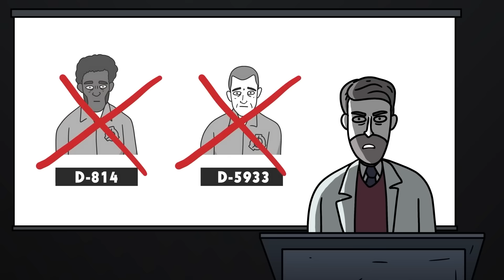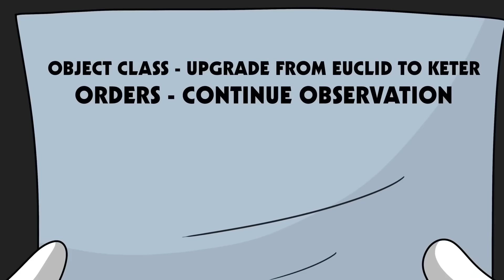SCP-173 se MULTIPLIE ! (Animation SCP)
Le Docteur Bob se propose de vous vous faire découvrir un objet de classe Euclide de la Fondation SCP, à savoir le SCP-173 – La Sculpture (Animation revisitée)

Le SCP-173 est constitué de béton et de barres de métal avec des résidus de peinture en spray de marque Krylon. Le SCP-173 est vivant et est extrêmement hostile. L'objet ne peut pas bouger tant qu'il est observé. Il ne faut à aucun moment rompre le contact visuel avec le SCP 173. Dans cette nouvelle version du SCP-173, un fait terrifiant a été découvert. Le SCP 173... se multiplie. Il se reproduit par des moyens encore inconnus et engendre de nouveaux spécimens.

Cette vidéo, étant dérivée de SCP-173 - SCP Foundation, écrite par Moto42 et Ecrite par FullHazard est publiée sous la licence Creative Commons Sharealike 3.0. Creative Commons — Attribution-ShareAlike 3.0 Unported — CC BY-SA 3.0